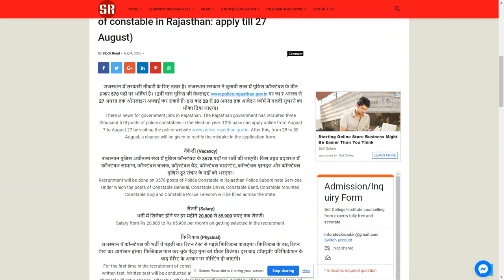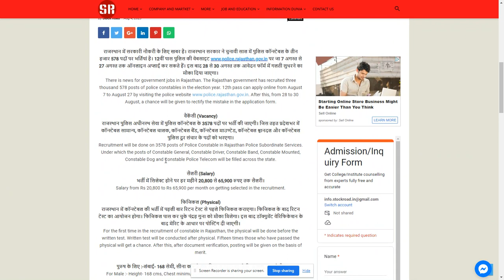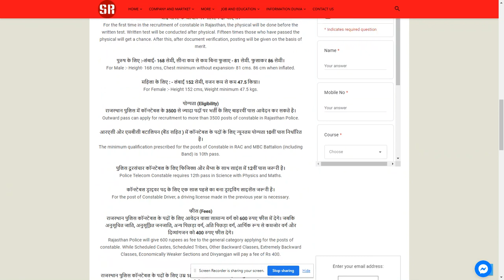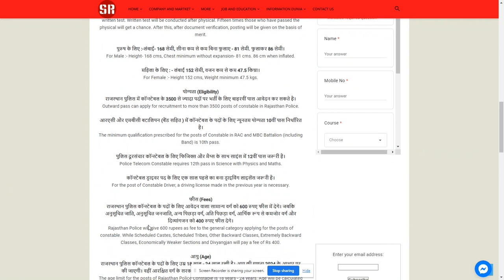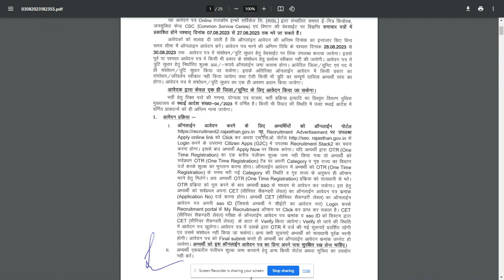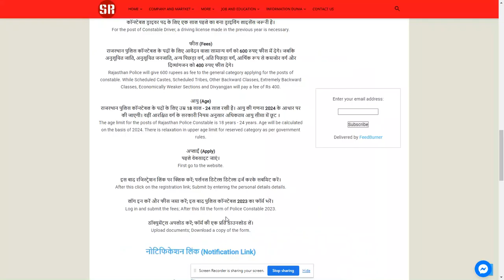Vacancy of constable in Rajasthan 2023-24,Apply Now!!!----SearchMe (All-in-one-dunia)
राजस्थान में कॉन्स्टेबल के 3578 पदों पर वैकेंसी:27 अगस्त तक करें अप्लाई (Vacancy for 3578 posts of constable in Rajasthan: apply till 27 August)